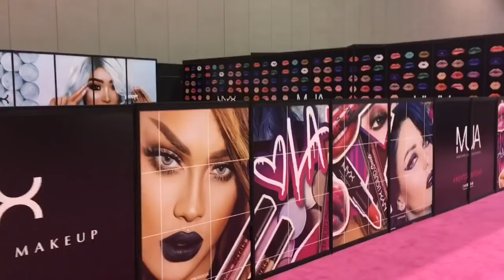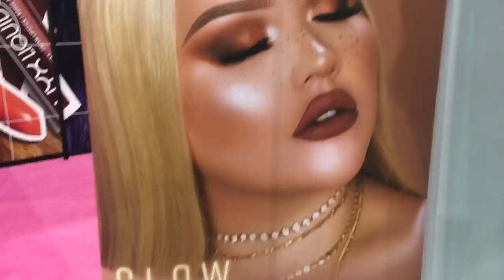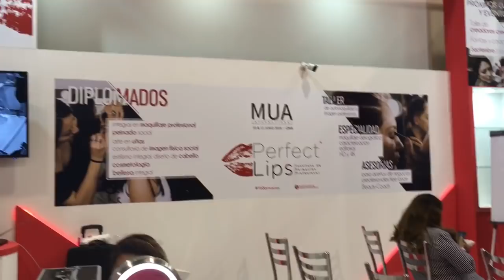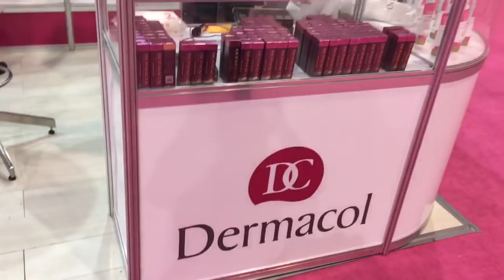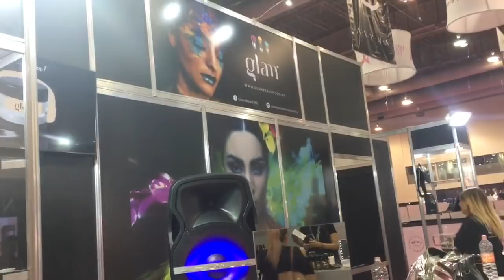Vlog #2 | Expo MUA 2018